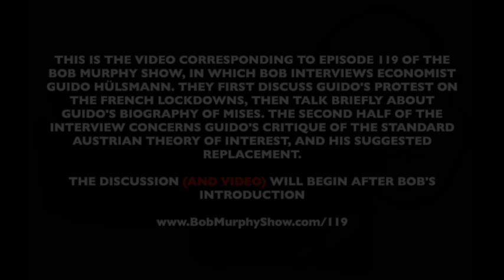Bob Murphy Show ep 119: Guido Hulsmann on the Lockdown, Mises Bio, and His Novel Interest Theory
The video corresponding to ep. 119 of the Bob Murphy Show, which originally aired on May 13, 2020. For more details and relevant links for additional material go to: